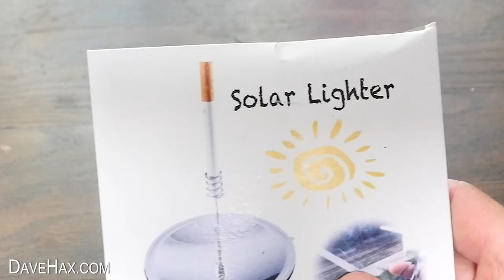Amazing Solar Lighter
Testing out this sun powered lighter. Will it light a fire? This highly reflective concave parabolic mirror focuses the suns energy into an extremely hot spot.